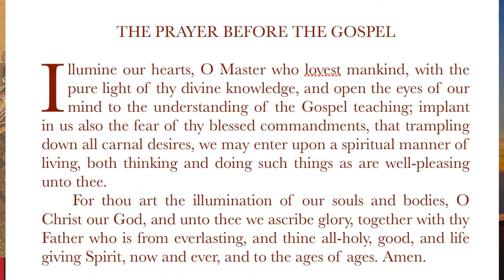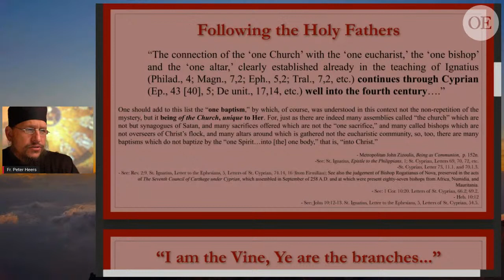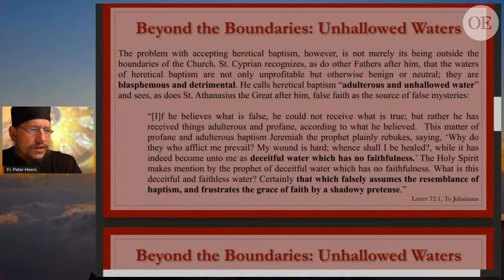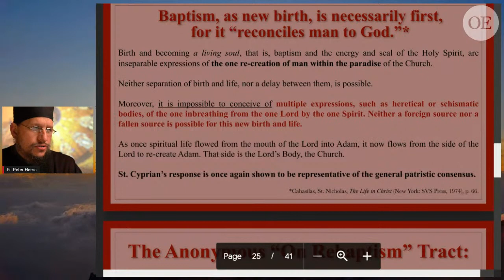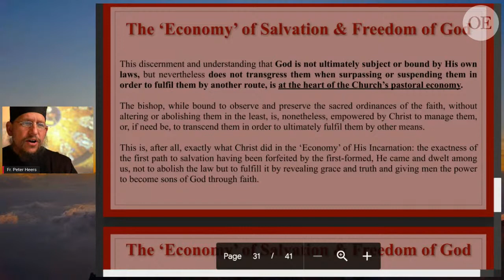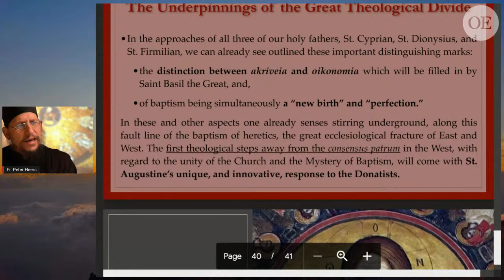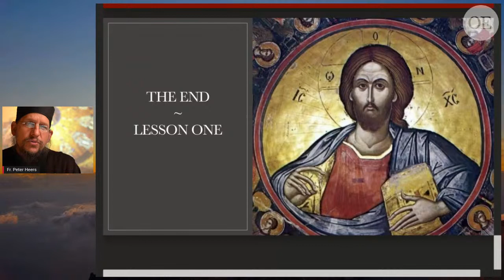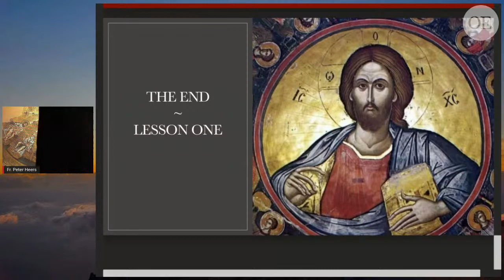Orthodox Ecclesiology - Lesson 2: The Unity of the Church and the Mystery of Baptism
The Unity of the Church and the Mystery of Baptism

This is the second lesson of our 10 week course, "Orthodox Ecclesiology: The One, Holy, Catholic and Apostolic Church and the Pan-Heresy of Syncretistic Ecumenism".

To live stream on TUE., Feb. 2rd @ 9 PM EST, 6 PM PST.

This is the second lessson of a 10 week course, which also includes - for all patrons - a separate 2 hour Q&A session every Thursday @ 9 PM EST, 6 PM PST. (To become a patron

This second lesson will be live-streamed on The Orthodox Ethos YouTube Channel, as well as via Facebook (both our profile and page, as well as the Orthodox Survival Course group).
In Lesson Two, we will look at the early approach to the boundaries of the Church and, in particular, the Mystery of Baptism as (together with Chrismation and Communion) the rite of initiation by considering some of the most fundamental sources of Holy Tradition in the 3rd century, such as the Treatise on Church Unity by St. Cyprian of Carthage, the epistle of St. Firmilian of Caesarea and the so-called “Baptism Controversy”, as well as the Fourth Century teaching of the Church Fathers, such as St. Basil the Great and St. John Chrysostom, but also with the help of contemporary dogmatic theologians who have remained faithful to their understanding and vision - that of the One, Holy, Catholic and Apostolic Church throughout the ages.

It is hard to underestimate the importance of acquiring the Orthodox outlook on the Church in this day and age of syncretistic ecumenism and the rise of the spirit of Antichrist! To truly entrust oneself to Christ and come to the experiential knowledge of Christ is to experience Him as Body of Christ and to enter into the Mystery of the Incarnation of which the Church is the continuation.

In this 10 week course we will survey the great monuments of our Faith IN the Church, i.e. Christ, including the key writings of the Saints, Holy Fathers and Oecumencial Councils.